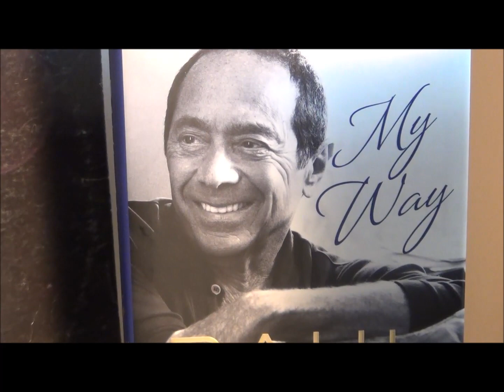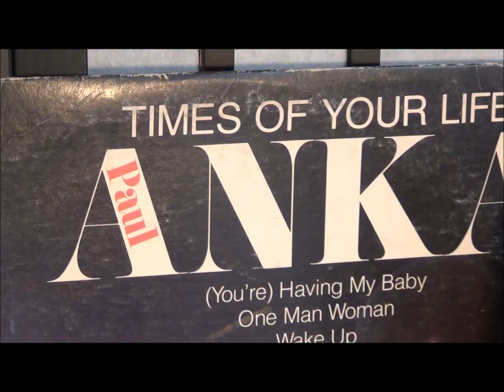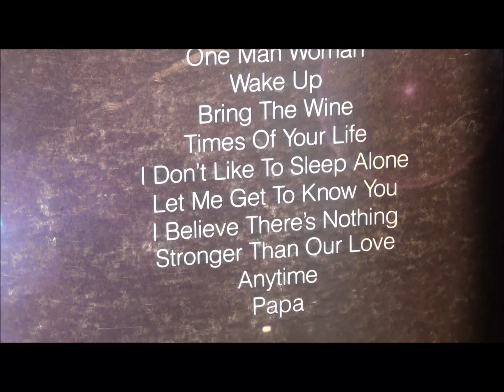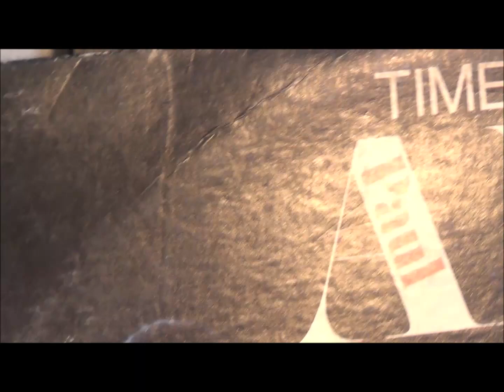Papa by Paul Anka 1974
Every day my papa would work
To help to make ends meet
To see that we would eat
Keep those shoes upon my feet
Every night my papa would take and
Tuck me in my bed
Kiss me on my head
After all my prayers were said
Growing up with him was easy
Time just flew on by
The years began to fly
He aged and so did I
I could tell that mama wasn't well
Papa knew and deep down so did she, so did she
When she died, Papa broke down and cried
All he said was, "God, why not take me?"
Every night he sat there sleepin'
In his walkin' chair
He never went upstairs
All because she wasn't there
Then one day my papa said
"Son, I'm proud the way you've grown
Make it on your own
Oh, I'll be ok alone"
Every time I kiss my children
Papa's words ring true
Your children live through you
They'll grow and leave you, too
I remember every word
My papa used to say
I live that every day
He taught me well that way
Every night, my papa would take me
And tuck me in my bed
All my prayers were said